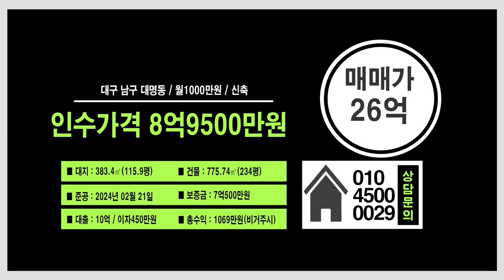대구원룸매매 월 1069만원 괴물같은 건물!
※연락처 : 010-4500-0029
※카카오톡 ID : 45000029 (검색)
※해당영상 매물번호:100924

▷면적 : 대지 383㎡4 (구, 115.9평) / 연면적 775.74㎡ (구,234평)

▶거래형태 : 매매
▷거래예정금액 :26억5천만원
▶중개대상물의 종류: 다가구주택

▷사용승인일 : 2024년02월21일
▶총 층수 : 지하 0층 / 지상 5층
▷주차대수 : 11대

▶방향[거실 기준] :남
▷입주가능일 : 등기 이전 후 입주가능
▶방수[근린생활시설 미포함] / 욕실수 : 방 26개 / 욕실 21개

▷관리비[청소비용,승강기 유지비용 등] : 매월 약 200,000원 예상

◆대표:沈民貞
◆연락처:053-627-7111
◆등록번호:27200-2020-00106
◆소속공인중개사 : 하준영